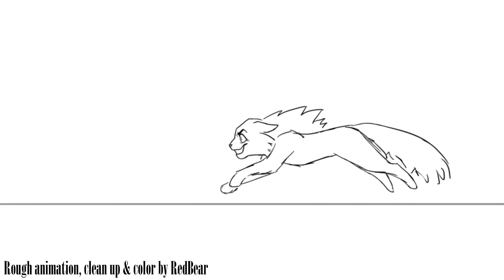🏜️ Cowboy Mapleshade 🏜️ - part 43 collab (tw: cartoon animal corpse)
pov you told a deez nuts joke

timestamps:
0:00 MAP part
0:16 process